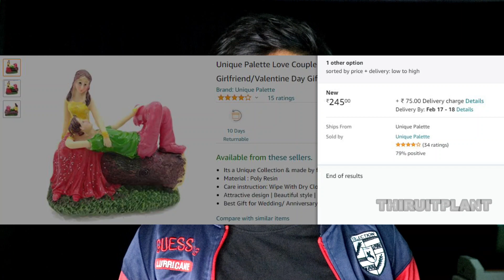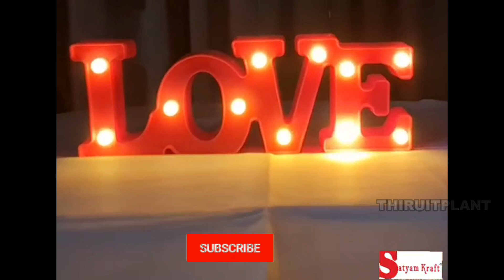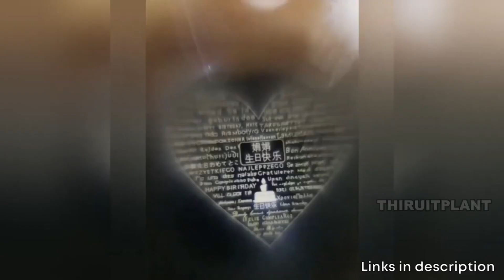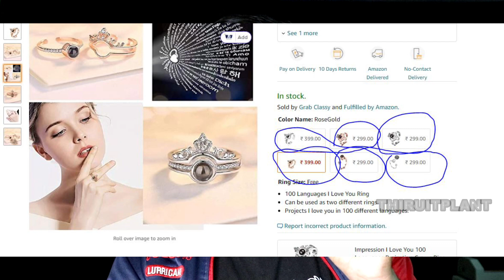15 Best Valentine Gifts for lovers || Best valentine gift for girlfriend Boyfriend Under 600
15 Best Valentine Gifts for lovers ||  Best valentine gift for girlfriend Boyfriend Under 600

✔️ Like Facebook Page ⬇️
My Youtube gear:
Toshiba Laptop
Asus Laptop
1TB external Hard drive: